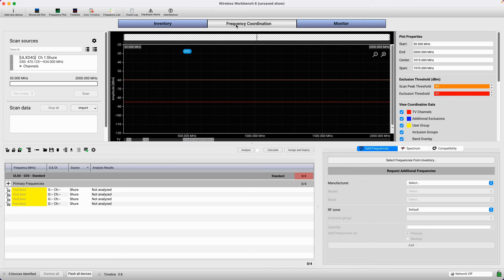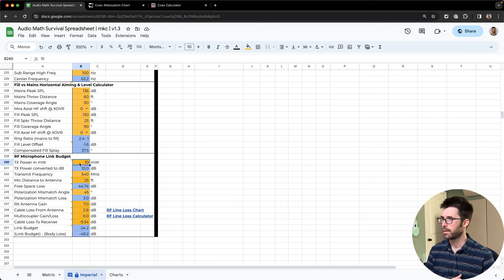Rock Your First Corporate A2 Gig With These 25 Pro Tips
Every great A1 knows the secret to having a great show is having a sharp A2.

An A1 is usually stuck behind the console the whole gig, so what about everything else in the audio department that needs to get done?

A killer A2:

- Makes presenters feel comfortable on stage
- Mics presenters quickly and efficiently
- Solves surprise problems with ease
- Creates a rock solid RF and Comm setup
- Serves as an organized stage manager on smaller shows
- Gels the whole crew together

I know this seems like a lot, but with a few reps (and starting with these 25 pro tips) you can create a path for yourself as the go-to A2.